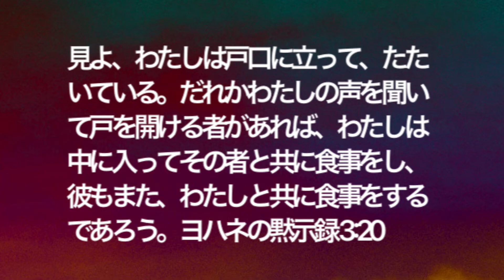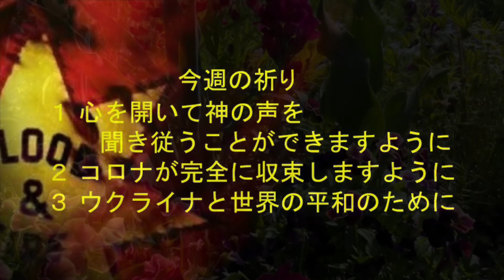救世軍横浜小隊オンライン祈祷会5月1日(日)第700回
第700回　オンライン祈祷会のご案内　5月1日（日）朝7時（時間は調整ください）

聖書　ヨハネ黙示録3章20節　見よ、わたしは戸口に立って、たたいている。だれかわたしの声を聞いて戸を開ける者があれば、わたしは中に入ってその者と共に食事をし、彼もまた、わたしと共に食事をするであろう。

メッセージ　扉をたたかれる神
神は、わたしたちひとり一人の心の扉をたたいておられます。わたしたちが自分の心の扉を開く時に、神が圧倒的な存在感をもって、共にいてくださることが分かります。神はいつでもどこでも共にいてくださいます。（マタイ28:20 あなたがたに命じておいたことをすべて守るように教えなさい。わたしは世の終わりまで、いつもあなたがたと共にいる。」） 一人ひとりの心の扉をたたいてくださる神に心を開いて、神が招いてくださる食事を共にするような親しい交わりの恵みを経験したいと思います。

今週の祈り
１ 心を開いて神の声を聞き従うことができますように。
２ コロナが完全に収束しますように。
３ ウクライナと世界の平和のために。

YouTube配信
聖別会説教5月1日（日）「信仰に堅く立つ覚悟」（マルコ14章10‐26節）

Facebookライブ配信　救世軍横浜小隊
聖別会5月1日（日）9:00